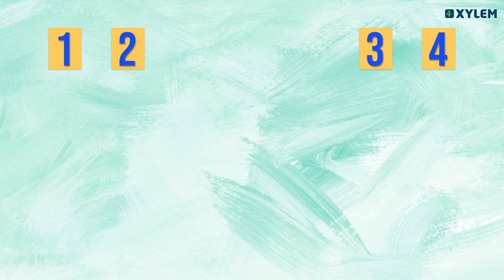Class 2 Maths - അക്കങ്ങൾ കൊണ്ടുള്ള കളി | Xylem Class 2